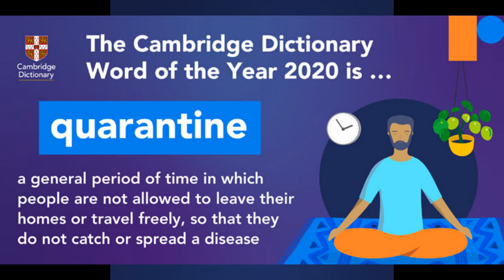Word of the Year 2020 by Cambridge Dictionary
Hi there, in this video we are going to see the word of the year 2020 declared by Cambridge Dictionary.